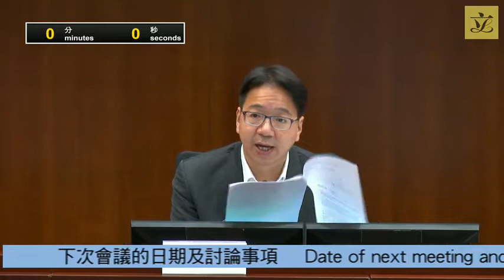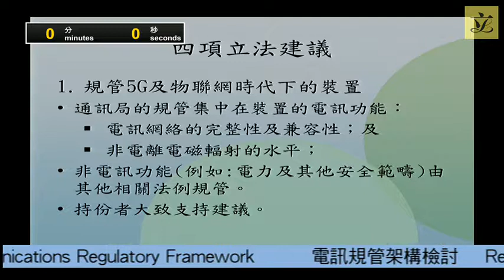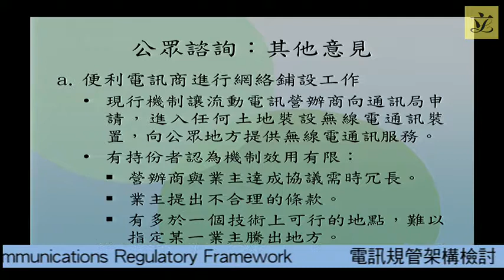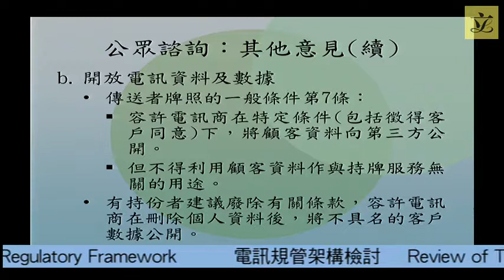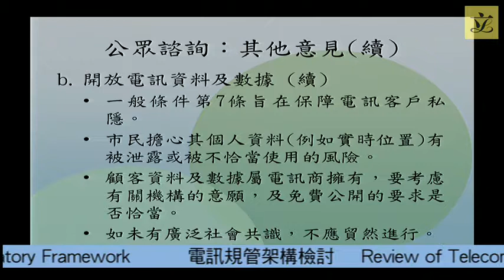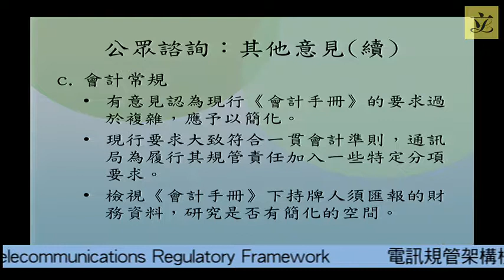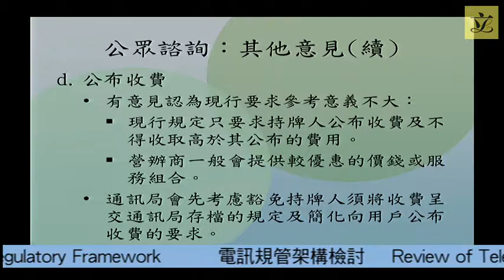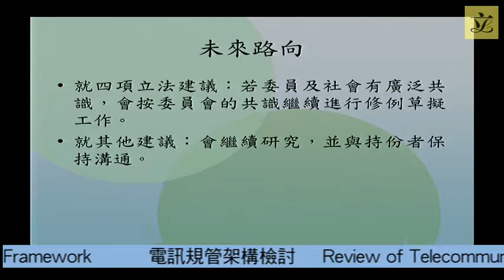Panel on Information Technology and Broadcasting (2019/11/11)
Panel on Information Technology and Broadcasting

Meeting on
Monday, 11 November 2019, at 2:30 pm

(as at 5 November 2019)
I. Confirmation of minutes of meeting
(2:30 pm - 2:31 pm)

(issued vide LC Paper No. CB(1)56/19-20 by e-mail on 25 October 2019)

- Minutes of meeting held on 17 October 2019

II. Information papers issued since last meeting
(2:31 pm - 2:32 pm)

(issued on 25 October 2019)

- Letter dated 24 October 2019 from Hon Alvin YEUNG on issues relating to the pilot scheme for Installation of Radio Base Stations at Selected Government Venues

(issued on 4 November 2019)

- Administration's response to the letter dated 24 October 2019 from Hon Alvin YEUNG on issues relating to the pilot scheme for Installation of Radio Base Stations at Selected Government Venues [LC Paper No. CB(1)57/19-20(01)]

(2:32 pm - 2:35 pm)

(attached)

*Legend symbol denoting All other Hon Members of the Legislative Council are invited to join the discussion of Agenda Item IV, which involves a funding proposal.IV. Capital Works Reserve Fund Head 710 Computerization Subhead A007GX (Block Allocation) - New Administrative Computer Systems: 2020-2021 Estimates of Expenditure
(2:35 pm - 3:30 pm)

(attached)

- Administration's paper on Capital Works Reserve Fund Head 710 Computerization Subhead A007GX (Block Allocation) - New Administrative Computer Systems: 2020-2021 Estimates of Expenditure

(attached)

- Paper on Capital Works Reserve Fund Head 710 Computerization Subhead A007GX (Block Allocation) - New administrative computer systems prepared by the Legislative Council Secretariat (updated background brief)

V. Review of telecommunications regulatory framework
(3:30 pm - 4:25 pm)

LC Paper No. CB(1)120/19-20(04) (attached)

- Administration's paper on review of telecommunications regulatory framework

(attached)

- Paper on review of telecommunications regulatory framework prepared by the Legislative Council Secretariat (updated background brief)

(4:25 pm - 4:30 pm)

* All other Hon Members of the Legislative Council are invited to join the discussion of Agenda Item IV, which involves a funding proposal.